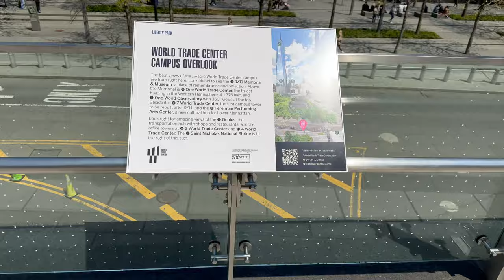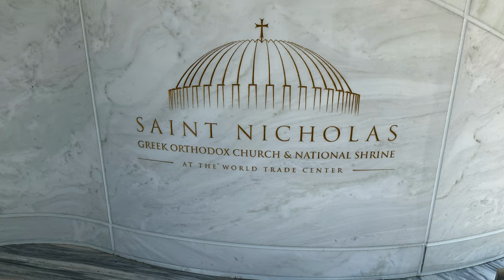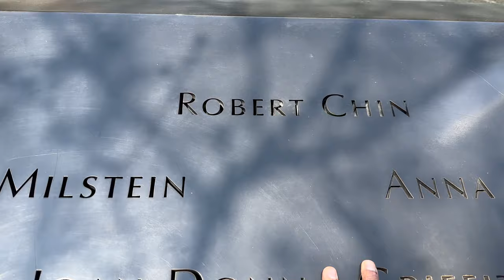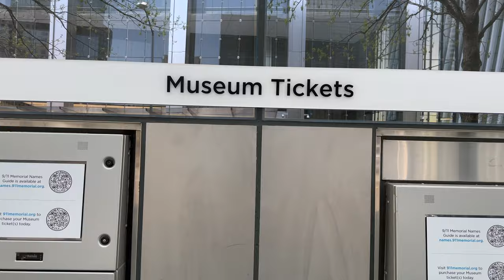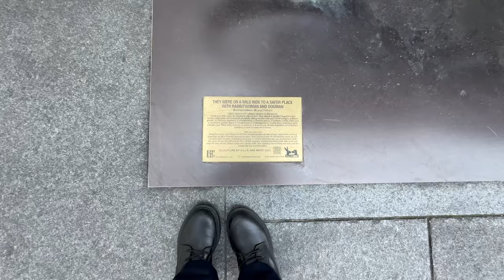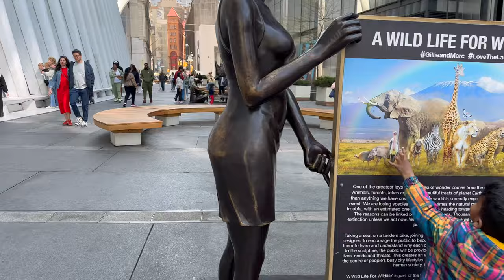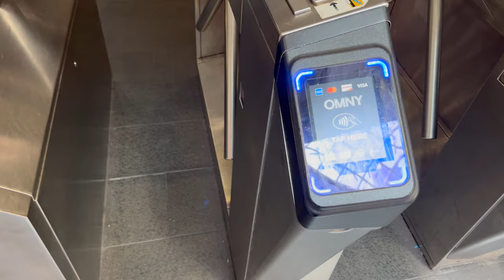World Trade Center # New York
One World Trade Center, skyscraper in New York City that is the centerpiece of reconstruction at Ground Zero, the site of the former World Trade Center